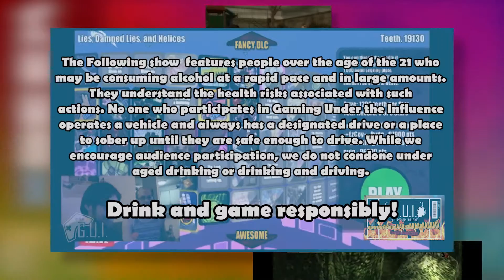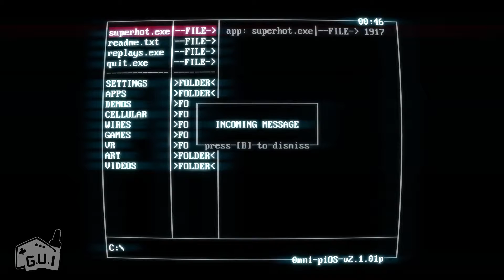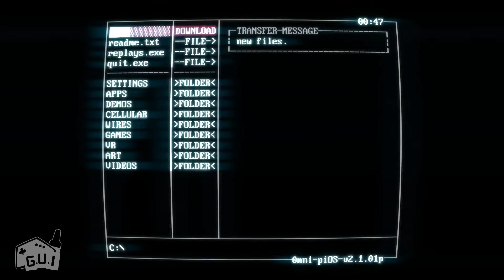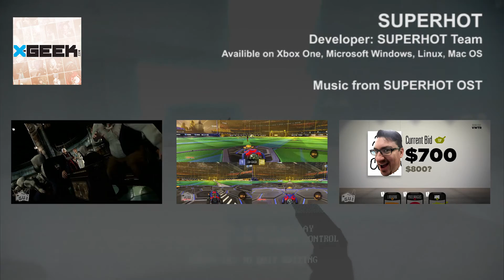SUPERHOT | GUI - Curing the Hiccups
Hey I think we might be trapped inside of an experiment being forced to do puzzles possibly manipulated by an A.I. Hmm, we might need to contact Aperture for help.

SUPERHOT
Platform Used: Steam
Developed by SUPERHOT Team
Available on Xbox One, Microsoft Windows, Linux, Mac OS.

Follow X-Geek.com!

More From X-Geek.com!